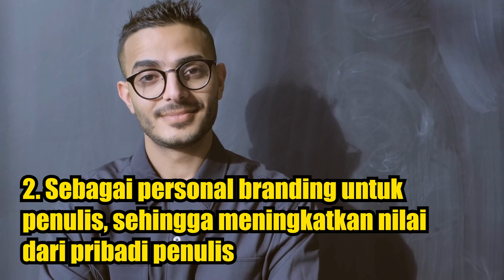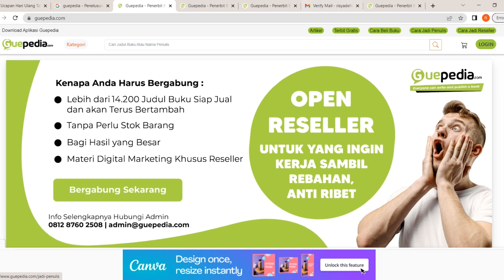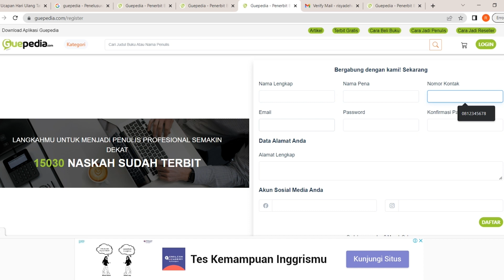TERNYATA BIKIN BUKU TERKENAL CUMAN TEKEN 1 TOMBOL AJA. REVIEW BISA BIKIN BUKU KAMU CEPET TERKENAL ?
KENAPA REVIEW BISA BIKIN BUKU KAMU CEPET TERKENAL ?

Udah sering banget bikin buku tapi gak ada pembaca yang membelinya, dan udah juga sering banget posting di story sosmed tapi masih juga belom ada yang membeli buku aku. Padahal buku yang aku buat ini bagus banget judul serta covernya, teman teman ku juga bilang buku ini harus banget dibaca.

Eh pas liat buku salah satu penulis top bukunya itu direview sama orang, dan bahkan di liat sama ribuan orang, terus aku kepikiran untuk melakukan review buku di salah satu platform sosial media dan ini manfaat yang aku dapat

Manfaatnya review buku untuk penulis :
1. Buku akan lebih terkenal dan cepat diketahui pembaca
2. Sebagai personal branding untuk penulis, sehingga meningkatkan nilai dari pribadi penulis
3. Memberi keuntungan jangka pendek dan jangka panjang untuk penulis, karena lebih cepat terkenal.
4. Sebagai aktualisasi diri penulis, sehingga prestasi penulis bisa lebih cepat terkenal dan diketahui masyarakat luas.
5. Tidak perlu susah payah membuat materi review buku ini, biar kami yang buatkan
6. Akan menjadi jejak digital jangka panjang, ini keutungan yang luar biasa nilainya untuk penulis
7. Penulis akan di beri videonya dan bisa dishare di sosmed penulis
8. Biaya yang dikeluarkan murah sekali dibandingkan jika mengerjakan sendiri dan dibandingkan keuntungan jangka pendek dan jangka panjang dari penulis

Karena itu aku terus mencoba untuk mereview buku aku, dan akhirnya aku menyerah karena akupun kurang bersemangat dalam membawakan review itu.

Setelah itu aku nemu iklan "REVIEW BUKU ala PROFESSIONAL di Guepedia" Akhirnya aku daftarin buku aku disana dan langsung deh review buku aku, udah gitu proses cepet juga dan sekarang buku aku udah dikenal berbagai macam orang loh !

terus daftarin naskah kamu dan pencet tombol review buku !

Jadikan buku kamu terkenal cuman dengan sekali klik !